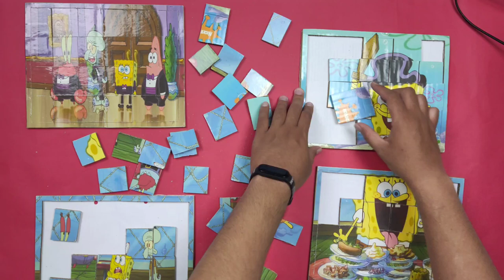DIY Square Puzzle | Spongebob With All Friends 4 Puzzle.Lets complete at the same times 😆😎🤠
The puzzle that I made with myself using unused cardboard boxes.
Let's complete the puzzle and have fun together, hope u like it guys.